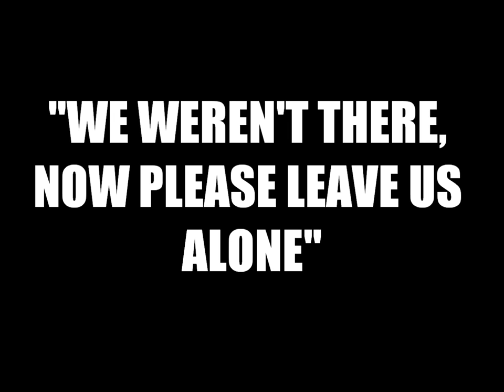50th St Spaced Odyssey Trailer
ONE NIGHT ONLY! The big screen presentation of the Grotto's cerebral 2014 epic 'A Spaced Odyssey' Presented in IIMAX super-panovision. - Warning Trailer features some strong language.